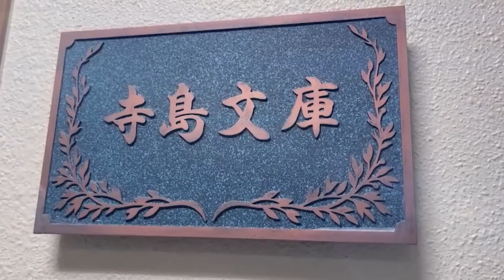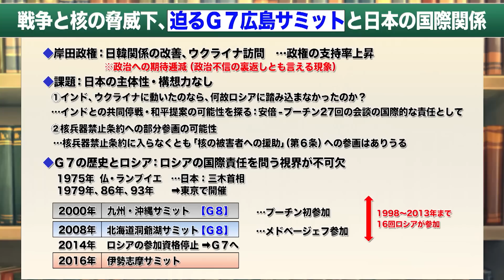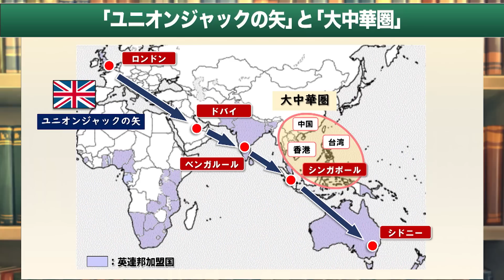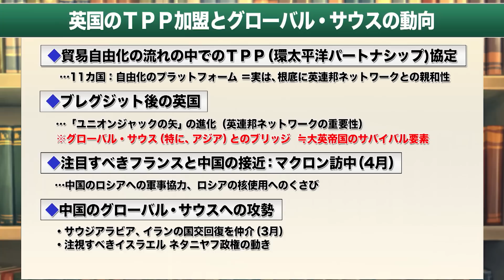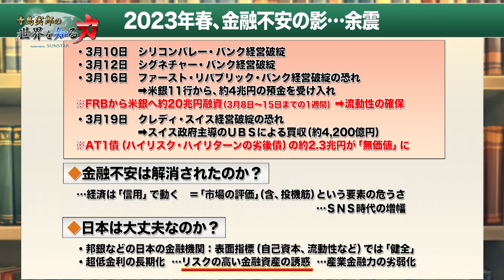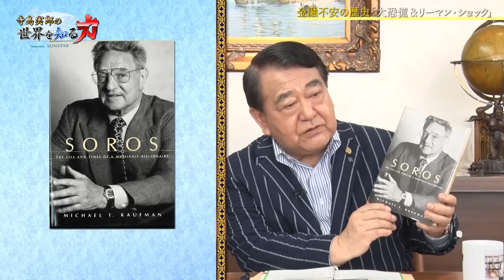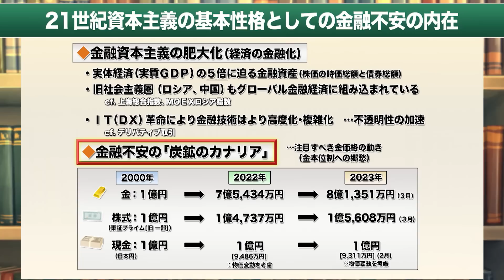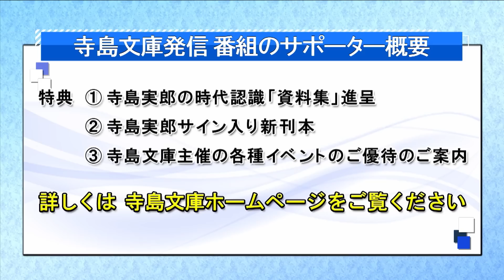寺島実郎の世界を知る力 #31「迫るＧ７広島サミットと英国のＴＰＰ加盟／金融不安の根底にある構造と本質的な課題」（2023年4月16日放送）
我々が直面する史上最大の世界的構造変化を、歴史/政治/経済/国際情勢/テクノロジーなど寺島文庫に集まるあらゆる最新情報、その全体知から紐解いていく

■番組内容
コロナウィルスの問題が問いかけるものとは何か。この苦難をどう乗り越え、この先どう進めばいいのか。
寺島実郎が深く考察し、未来に提言する「寺島実郎の日本再生論」が待望の月一レギュラー化。
寺島実郎が「全体知」を踏まえて、正しく議論するために、本当のことを知り、考える番組。

■出演者
寺島実郎(一般財団法人日本総合研究所 会長/多摩大学 学長)

■WEBマガジン　New Normal, New Care!